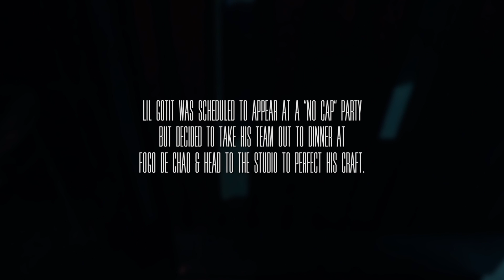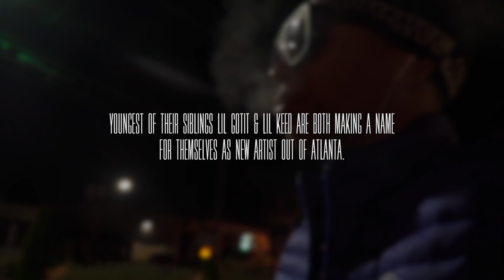Lil Gotit | Life Of A Hood Baby (EP 02) Real Brothers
DA REAL HOODBABIES REMIX FEAT. LIL BABY